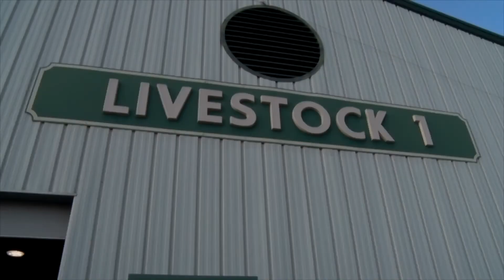Greene County Fair 2017 LL Animals 1080